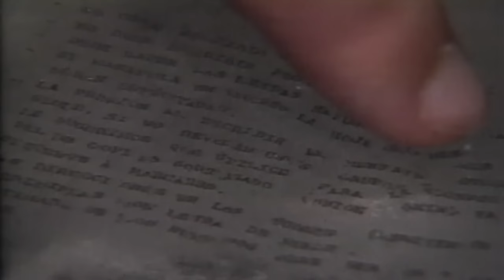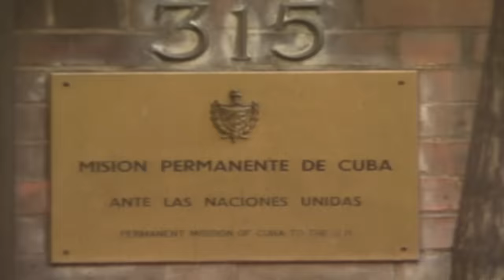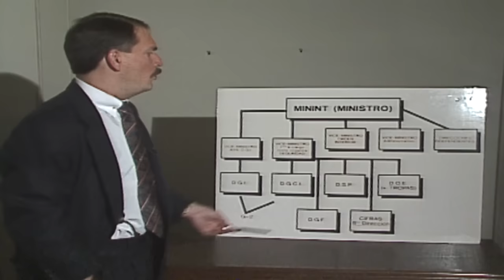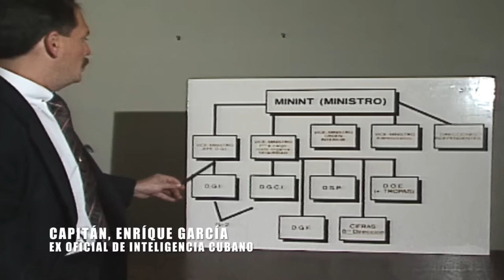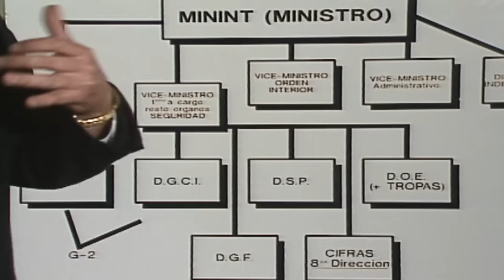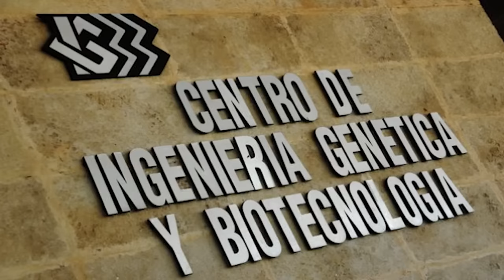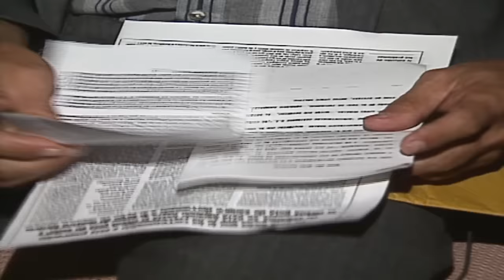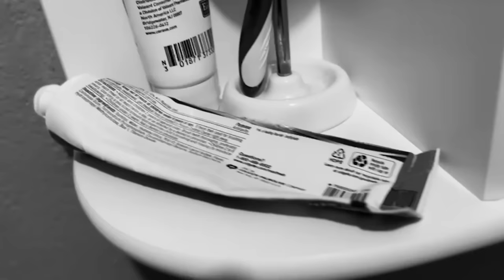La Isla de los Espías: ¿Cómo Cuba usa su embajada en EEUU como centro de Espionaje?